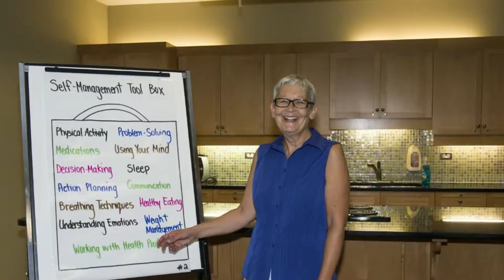The Wellness Institute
We are a state-of-the-art facility dedicated to improving the health of the community through health promotion, disease prevention, and rehabilitation services. Our skilled and certified health professionals and internationally recognized innovative medical fitness programming have made us one of North America’s top facilities. Learn how to become well and stay well